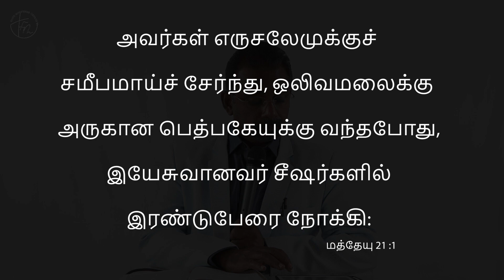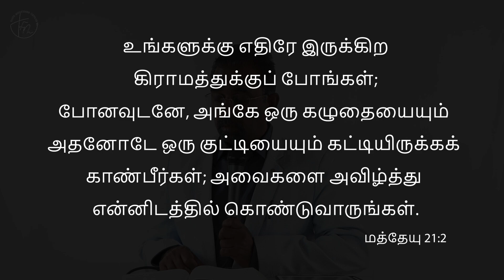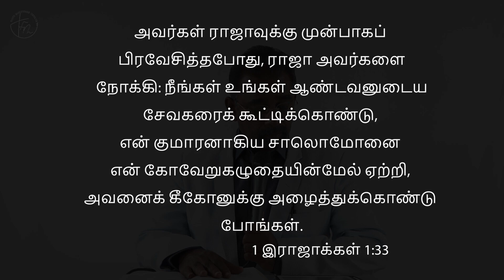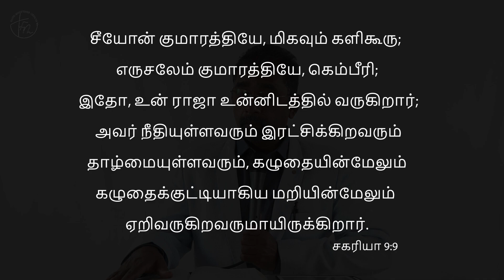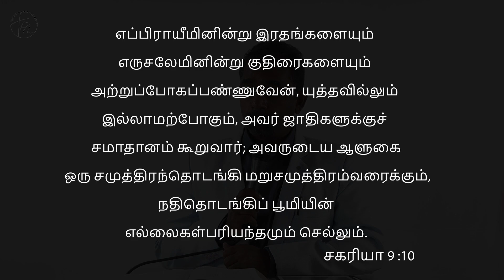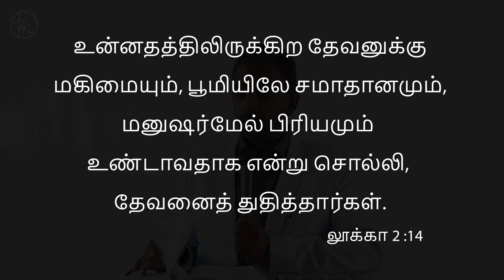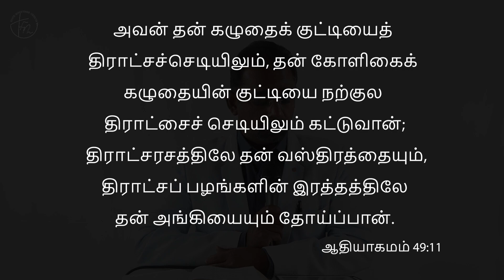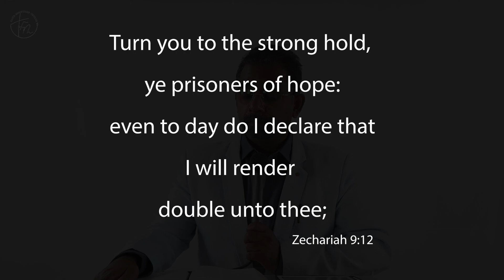HOLY WEEK DEVOTIONS - 2023 | Day 1 | குருத்தோலை - ஞாயிறு | Palm - Sunday | Pastor. Sam Bakther John